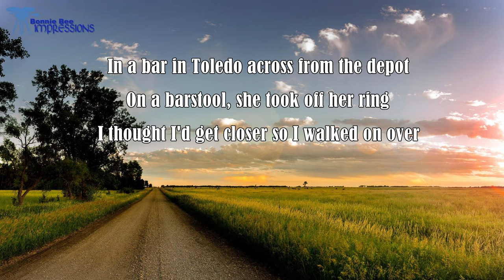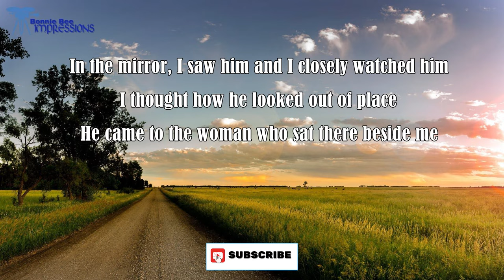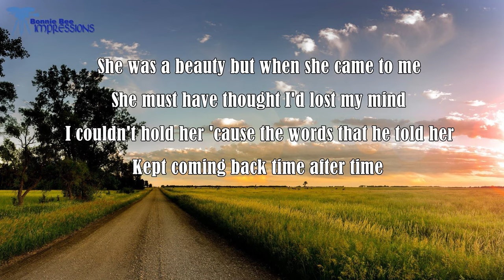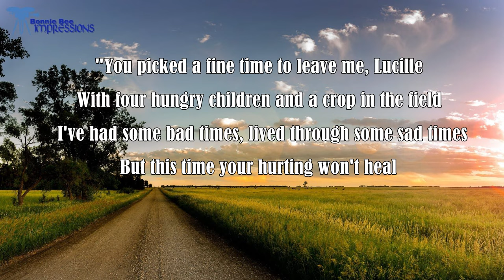Kenny Rogers - Lucille (Video Lyrics)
You can also download a licensed copy of the song from Apple Music, Amazon music,  and other online vendors.

I will really appreciate if you click the like button and/or post a comment if you have any feedback or suggestions. And check some of my Playlist listed below.